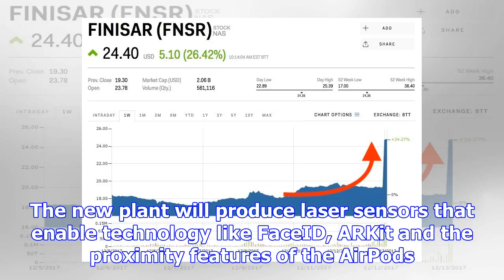Finisar soars after apple awards $390 million order (fnsr, aapl)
Markest Insider Finisar, the maker of specialty chips for the Apple iPhone X and AirPods, is trading...